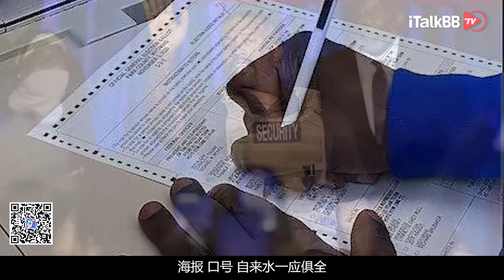侃爷：“2024总统大选再战”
前段时间结束的美国大选真是堪比大片，事件频发全球瞩目，尤其是特朗普败选后的一系列骚操作又让大选喜提多次“热搜”。不过今天要说的不是川普，而是在大选伊始参加的嘻哈歌手兼潮牌主理人“侃爷”Kanye West。虽然最后竞选失败，侃爷的参选可谓戏剧性，让不少观众弄那个惊掉下巴。